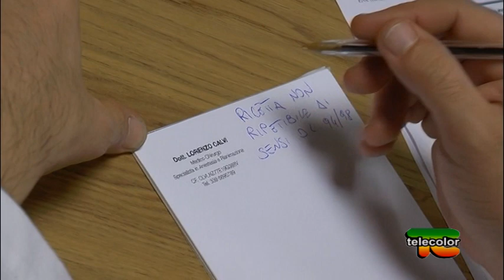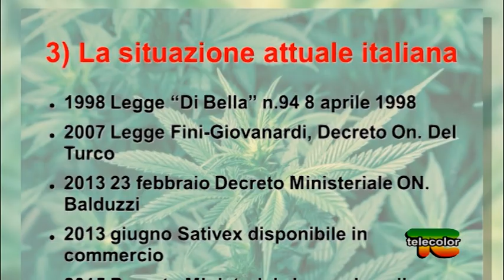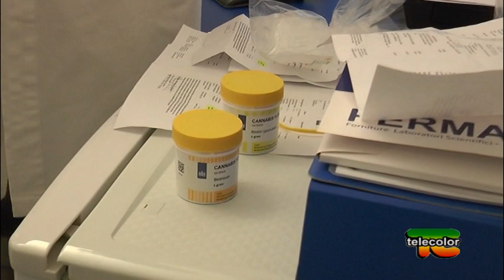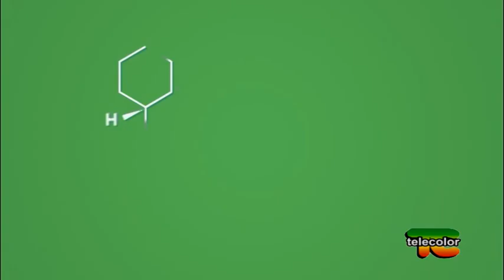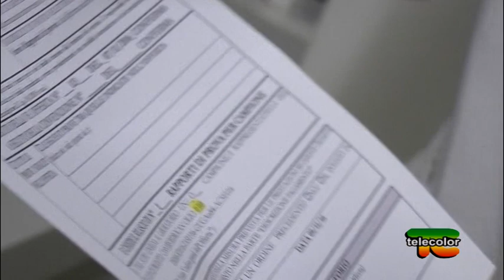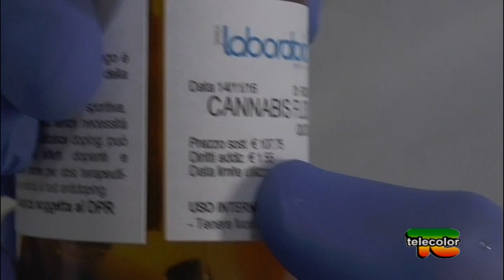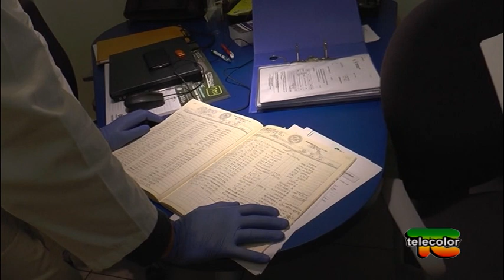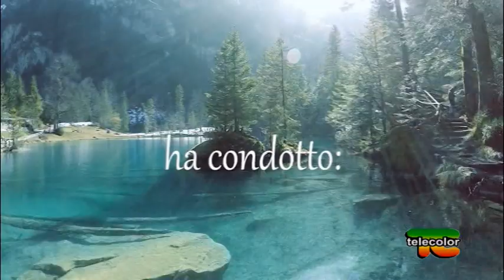Box salute: Cannabis, dalla prescrizione medica al farmaco - 16.12.2016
Nuova puntata di Box Salute dedicata alla cannabis terapeutica. In questa trasmissione vedremo in che modo la si prescrive, come si compila una ricetta e la preparazione del farmaco galenico magistrale in un laboratorio chimico. Il dottor Lorenzo Calvi, medico chirurgo ed anestesista, ed il dottor Davide Vitali, ci mostreranno ciò che nessuno ha ancora fatto vedere in tv.